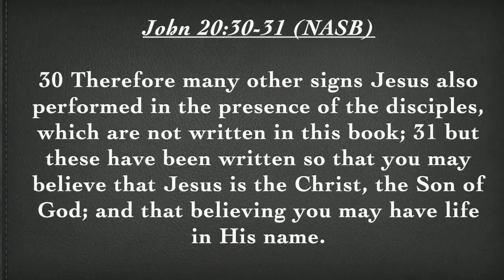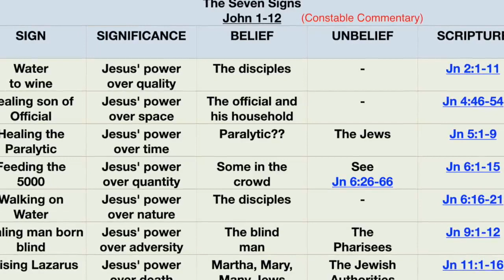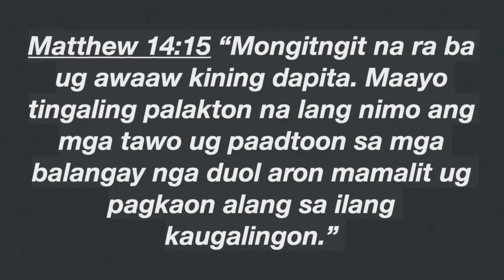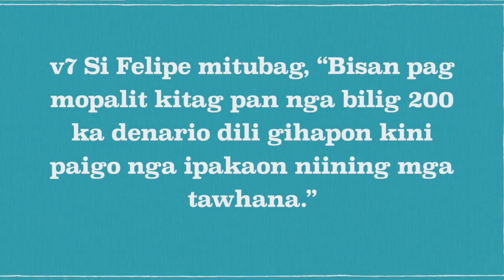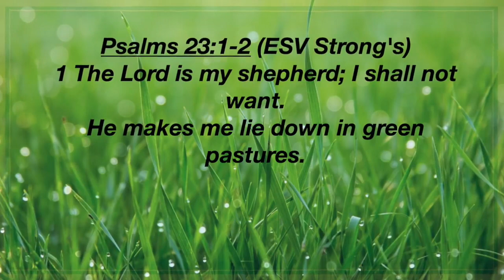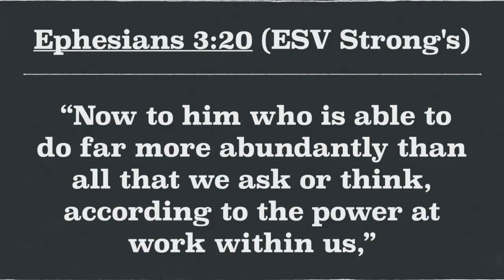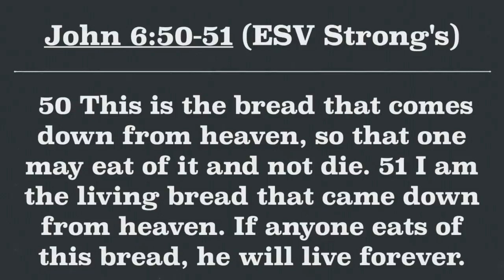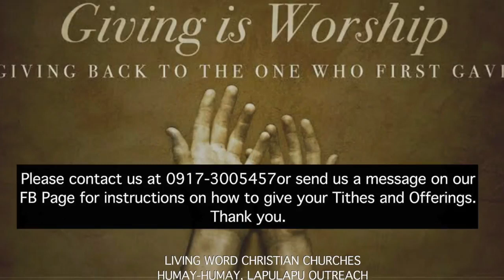JESUS MEETS THE NEED OF THE CROWD - John 6:1-15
SUNDAY SERMON
JESUS MEETS THE NEED OF THE CROWD
John 6:1-15
Sermon by: Pastor Kenneth Sarabia